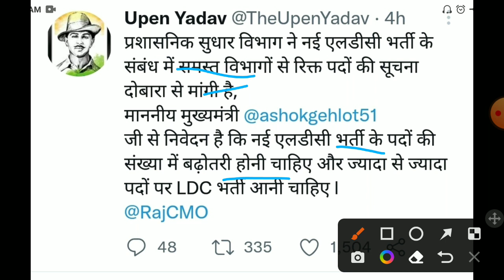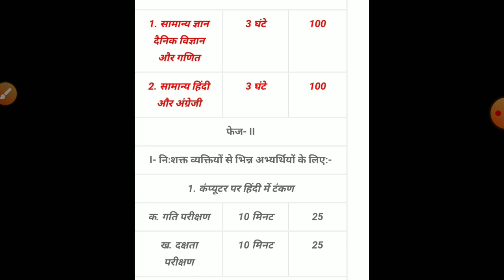Rsmssb ldc vacancy 2022/Rajsthan Ldc new bharti 2022/rsmssb ldc exam date 2022/RSMSSB ldc form 2022